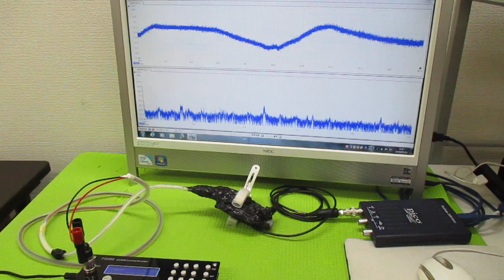メガヘルツの超音波発振制御 ultrasonic-labo